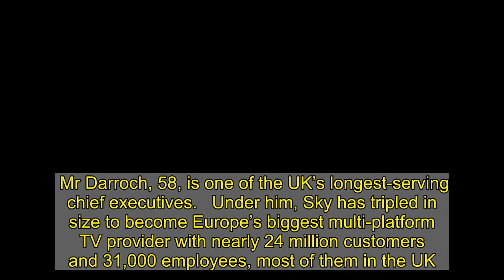Sky TV boss Jeremy Darroch is stepping down after 13 years in charge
Mr Darroch, 58, is one of the UK’s longest-serving chief executives.   Under him, Sky has tripled in size to become Europe’s biggest multi-platform TV provider with nearly 24 million customers and 31,000 employees, most of them in the UK.  He has launched products including Sky+, Sky HD, Sky Go and Sky Q.  Newcastle-born Mr Darroch also took Sky into streaming services with the launch in July 2012 of Now TV.  His successor will be Dana Strong, currently president of consumer services at Comcast Cable, the largest broadband and pay TV provider in the US.    Comcast bought Sky for nearly £30billion in October 2018.  To ensure a smooth transition, Mr Darroch will become executive chairman of Sky for the rest of this year 2021.  He will then act as an advisor to the company.